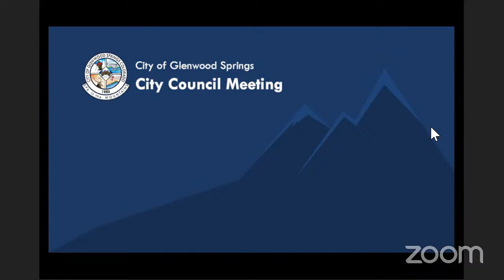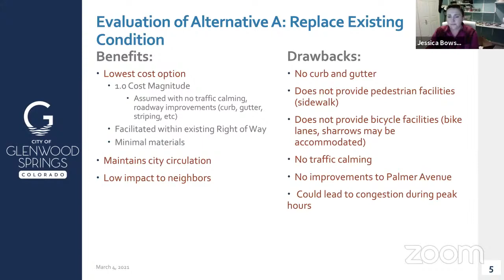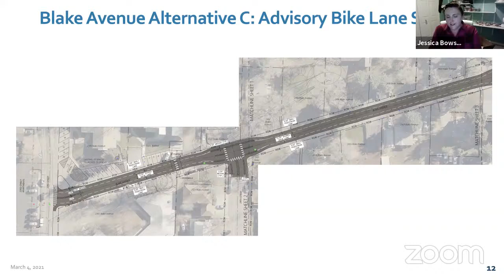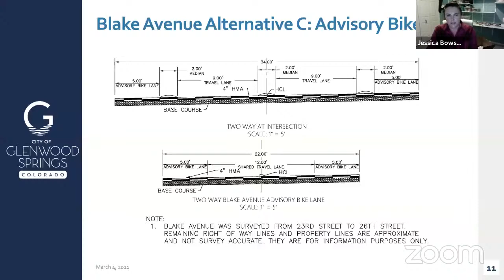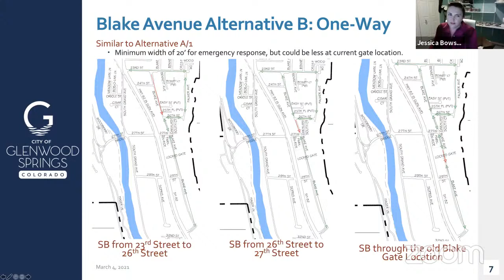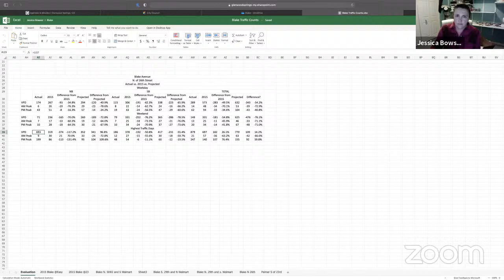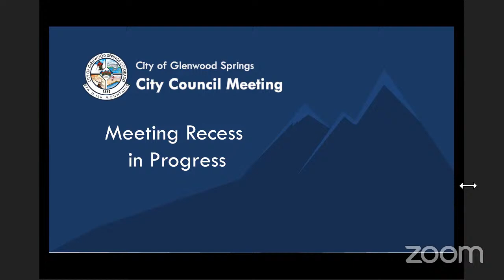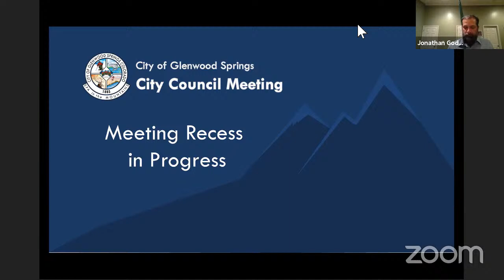2021/03/04 Regular Council Meeting